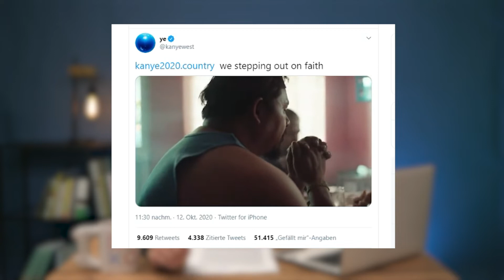Das Thema: Max analysiert Verschwörer im Rap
Ist es gefährlich wenn Vorbilder abstruse Thesen verbreiten? Eine Analyse von Max Leschanz.